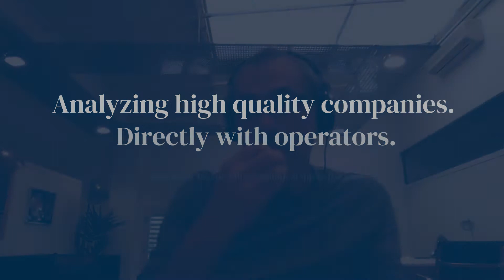From Rights Owner to Distributor - The Record Label Business Model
In Practise explores the mechanics, culture, operations and strategy of the world’s best companies through interviews with current and former senior business practitioners.

LEARNING OUTCOMES
- How a fundamental shift in rights ownership will change the record label's business economics

EXECUTIVE PROFILE
Nick Gatfield
Former Chairman and CEO, Sony Music, UK